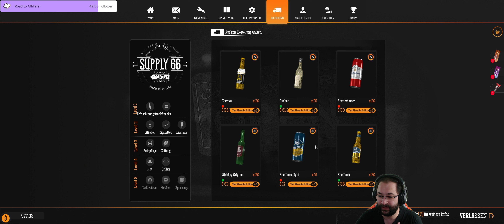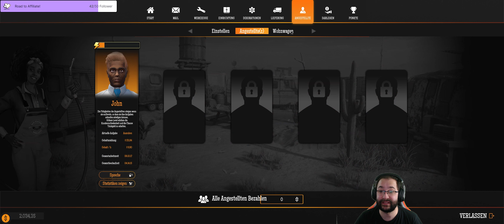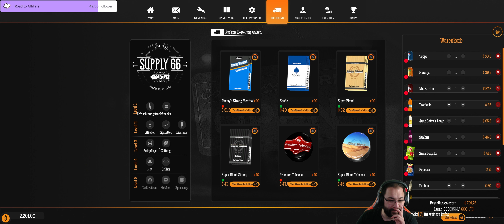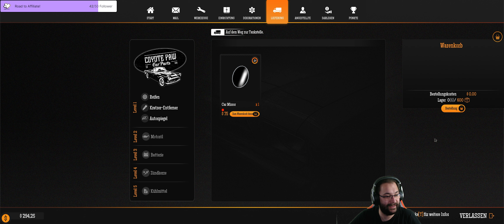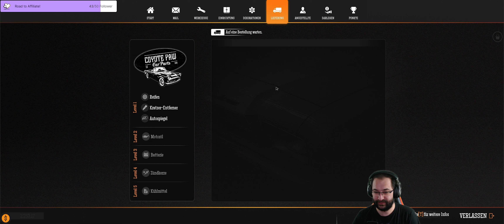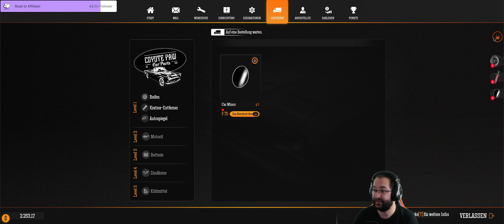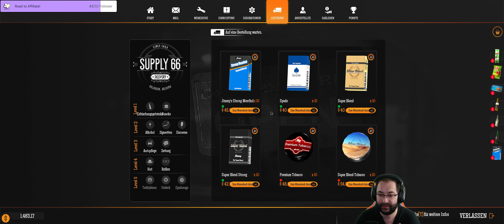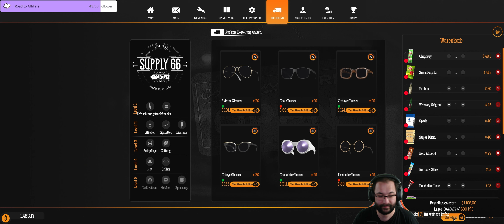Let`s Play Gas Station Simulator #6 Das gibs doch nich, ein neuer Anstrich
Simulation von Movie Games, HeartBeat Games

LET`S PLAY GAS STATION SIMULATOR
Kommentiertes Gameplay von Banton (2022)